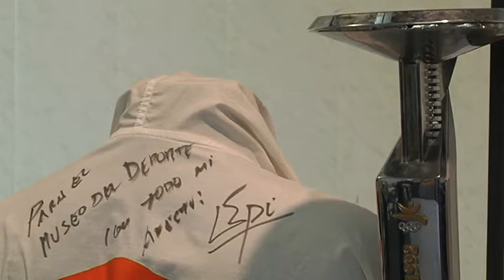Una mostra d'objectes icònics del món de l'esport, al recinte firal de Tarragona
Les estrelles referents de la història de l’esport tenen ja el seu espai als Jocs de Tarragona. El Museu del Deporte exposa al recinte firal la mostra Leyendas del Deporte que recull més de 500 objectes que recorden fites destacades de l’esport. Pilotes, samarretes, botes signades, elements icònics que repassen els grans moments i gestes individuals i col·lectives de la història de l’esport.